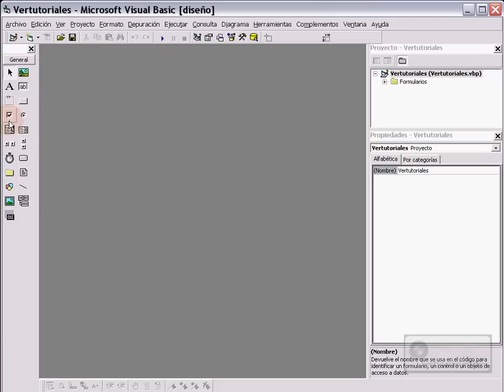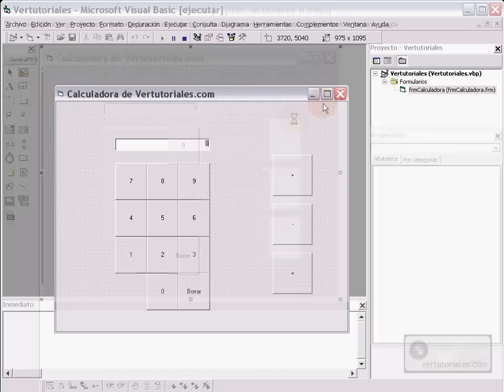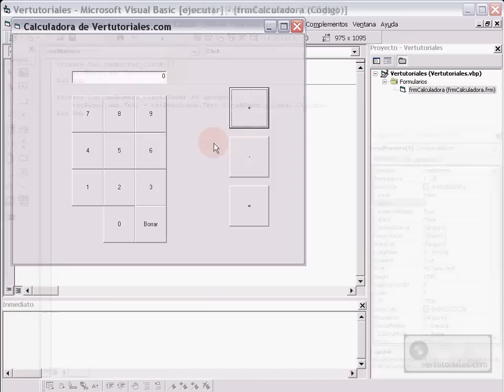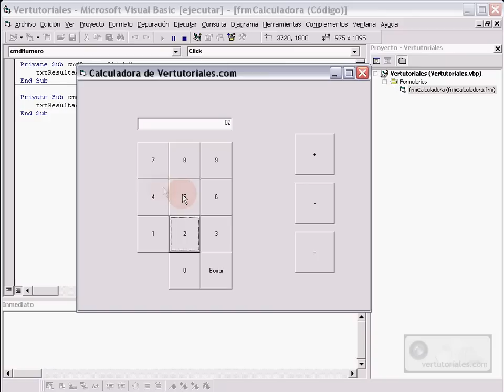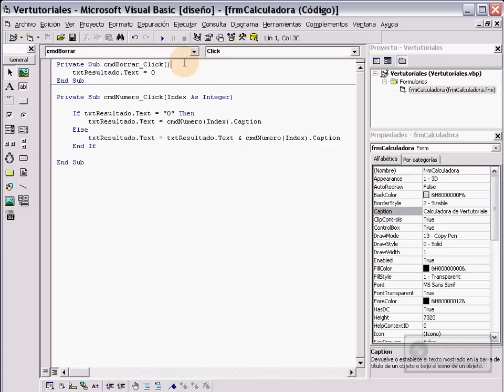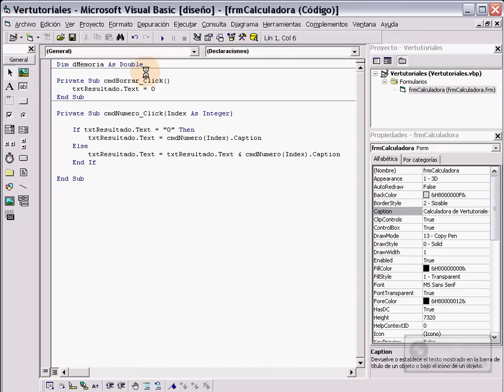Visual Basic 6 (vb6) Iniciacion - programa botones y cajas de texto #2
Vamos a programar una calculadora de manera muy rápida y sencilla con Visual Basic 6

Para ello el formulario previamente realizado en el anterior videotutorial, lo vamos a utilizar para ponerle código y hacerla funcionar.

Podéis visitar donde encontrareis más tutoriales y videotutoriales de vuestro interés y si no los encontráis, animaros y escribidme a con vuestra duda y os la resolveré lo mejor y más rápido posible.

Un saludo!